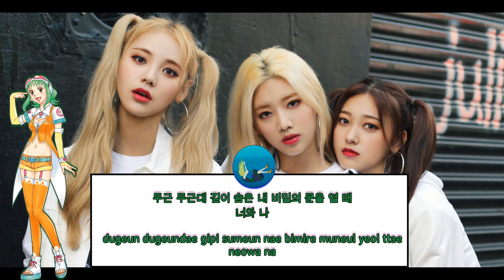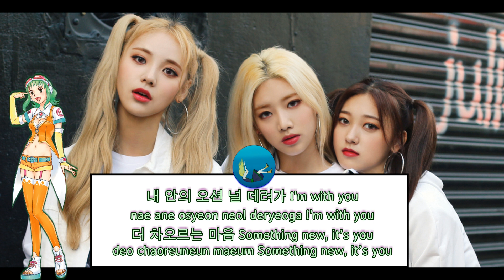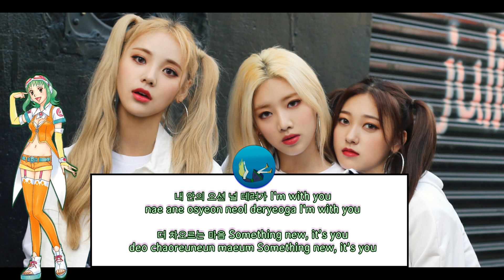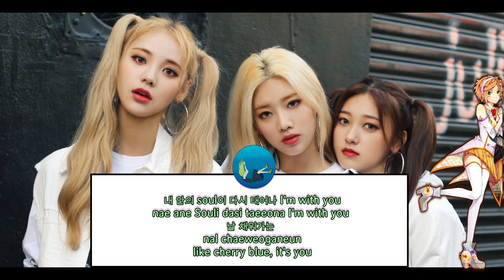【VOCALOID Cover】 Uncover - Odd Eye Circle 【Miku · Gumi · Anon · Zunko】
Hello! Here's a bonus cover for this month! This one was requested last year (you saw right, last year)

I had to put it on hiatus for almost 1 year, I planned to use Uni but that's what held me back last year as I don't have a korean keyboard and I don't know the phonemes yet, it just seemed tedious and I didn't have the patience for it so I delayed it.
In the end I replaced Uni with Anon and I was able to finish it in 2 days :D
I'm glad whenever I can use Anon, she has such a good voice but she can't really sing fast songs, especially in Korean because she tends to eat her consonants...

The mix took me the whole week  ̶ ̶b̶e̶c̶a̶u̶s̶e̶ ̶I̶'̶m̶ ̶n̶o̶t̶ ̶g̶o̶o̶d̶ ̶a̶t̶ ̶i̶t̶  but I think it turned out well?
I hope you'll like this one^^ (and whoever asked for it, no I haven't forget you)

Vocaloids used : Hatsune Miku, Gumi, Anon, Tohoku Zunko
Hidden Harms : Fukase

Check their channel if you have time!

(Normal Version, No DUB Version, Acapella Version, Back vocals version, Midi base (vpr))

Goodbye :)